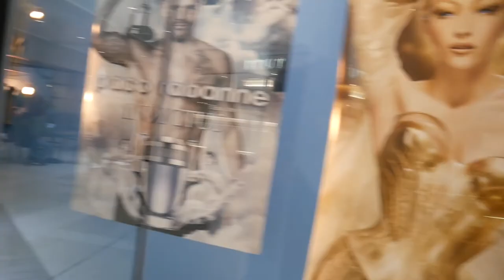TEEN SPENDING $5000 AT THE APPLE STORE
📷 CAMERAS:
LUMIX G7
LUMIX G5
CANON T3
GOPRO HERO 5

MIC & ACCESORIES:
JOBY GORILLA POD
RODE VIDEO MICRO

LENS:
Lumix 14-42mm Lens